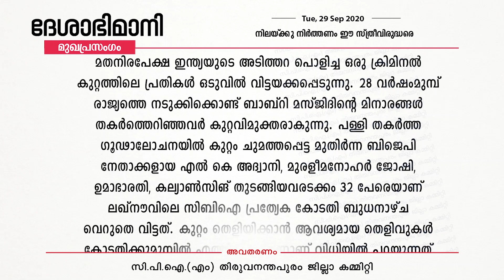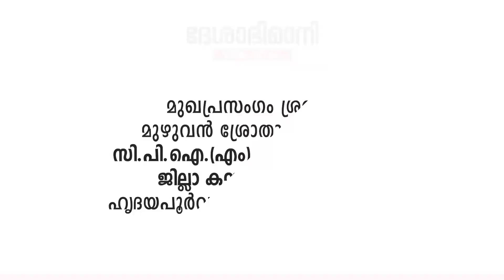Deshabhimani Editorial 01 10 2020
രാജ്യം വീണ്ടും വഞ്ചിക്കപ്പെടുന്നു